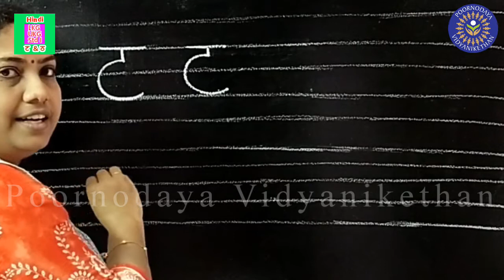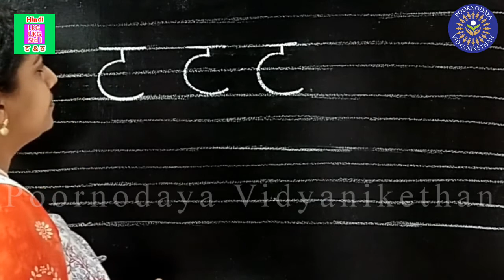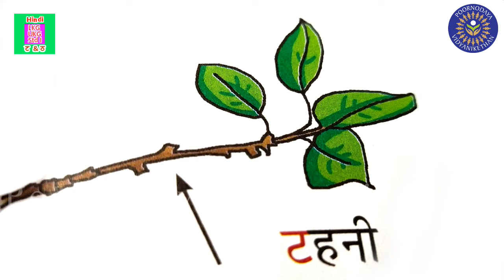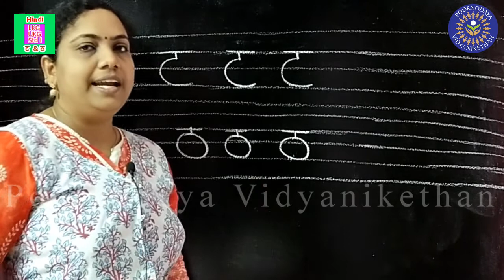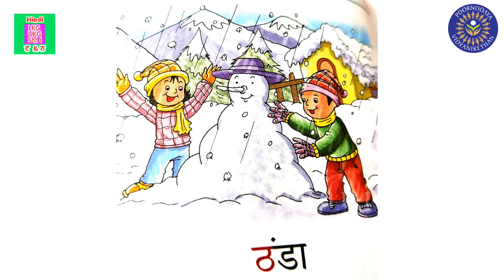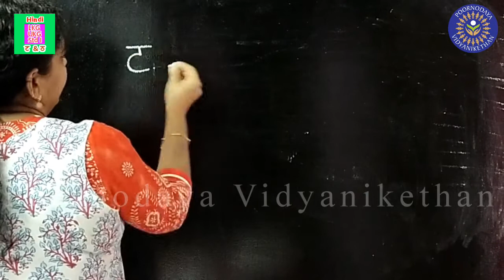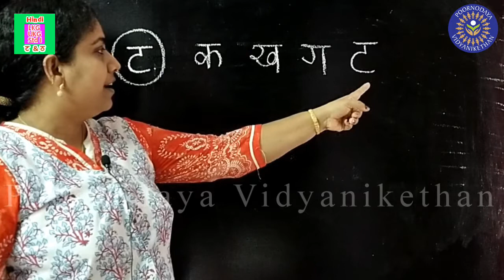LKG - UKG - STD 1 - Hindi - Les_ट & ठ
LKG, UKG, Std I - Sub_Hindi - Les_ट & ठ